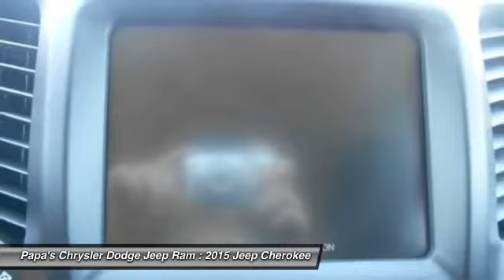2015 Jeep Cherokee New Britain CT 53115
585 E. Main St

Don't miss this 2015 Jeep Cherokee. It's equipped with Automatic transmission and features a White exterior. With 26 miles, You'll want to take this vehicle home. Make a great choice today.